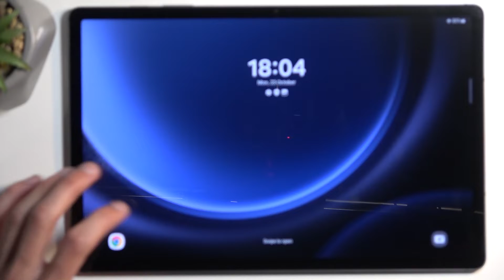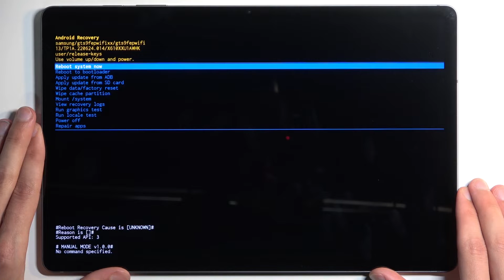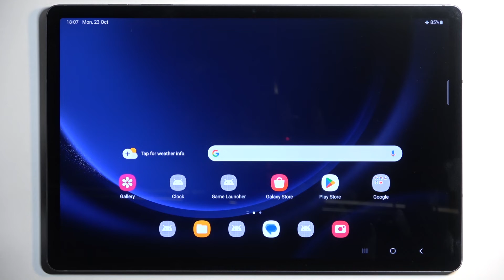How to Open Recovery Mode on SAMSUNG Galaxy Tab S9 FE+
Find out more about SAMSUNG Galaxy Tab S9 FE+:
Hi! Are you ready to unlock the secrets of your SAMSUNG Galaxy Tab S9 FE+? In this tutorial, we're diving deep into the fascinating world of recovery mode. Follow our steps, open the hidden menu and enter the recovery mode. In that special place you can run a hard reset, wipe cache and more. Visit our YouTube channel if you want to know more about SAMSUNG Galaxy Tab S9 FE+.

How to open recovery mode on SAMSUNG Galaxy Tab S9 FE+? How to enter recovery mode on SAMSUNG Galaxy Tab S9 FE+? How to get access to recovery mode on SAMSUNG Galaxy Tab S9 FE@vocesabia+?